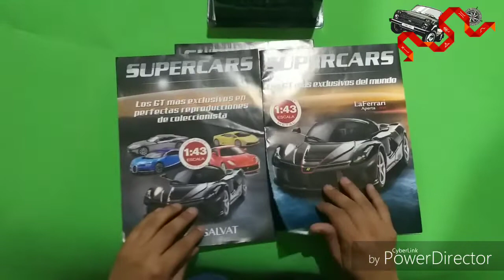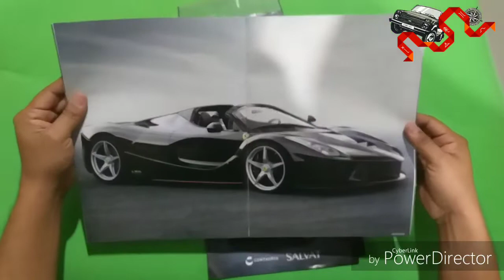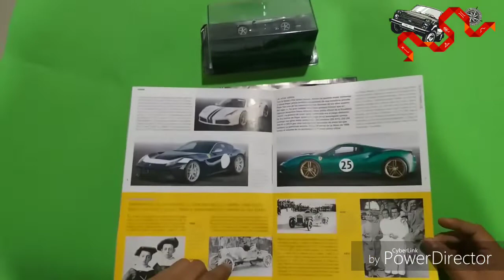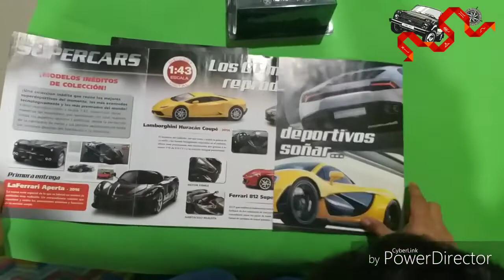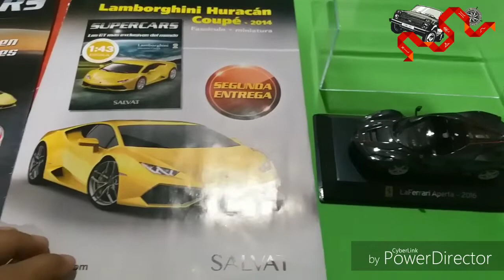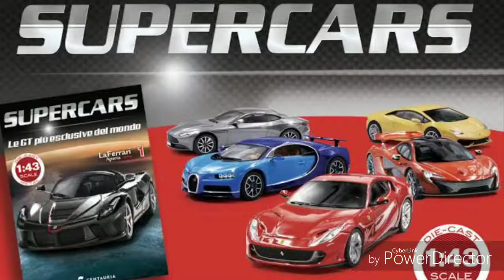SUPERCARS LAFERRARI APERTA 2016 (EDITORIAL SALVAT) # 1